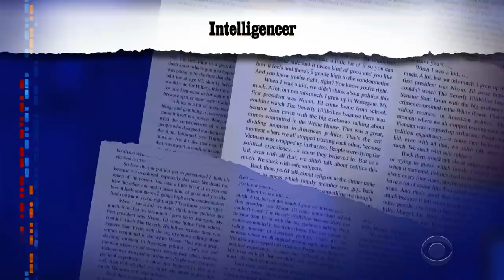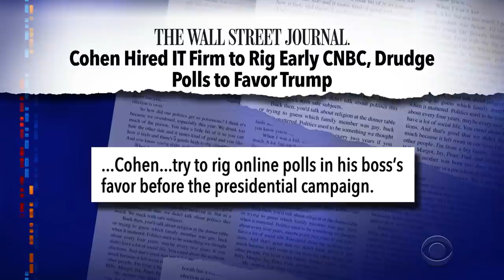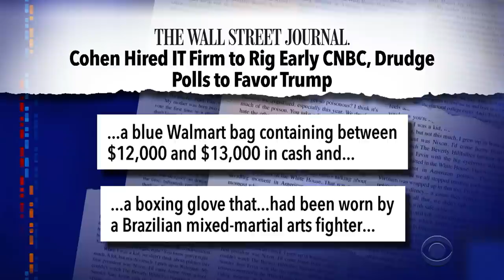We've Come A Long Way From 'No Collusion'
It's been a long journey from 'No collusion!' to 'I never said there was no collusion between the campaign.'